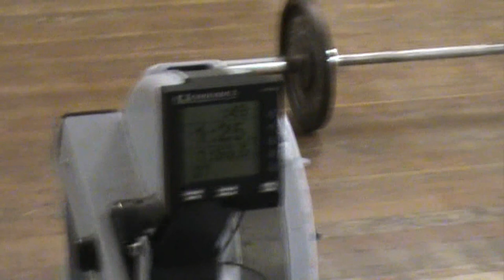Paul's Story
Paul (31) is one of Ireland’s most decorated oarsmen, a champion cyclist and an Army officer. In 2012 he was diagnosed with refractory Hodgkin’s Lymphoma, aged 28.

Paul is just one of thousands of people worldwide who need YOUR help.

Please register NOW, join the Bone Marrow Registry and someday YOU could be called to save someone’s life